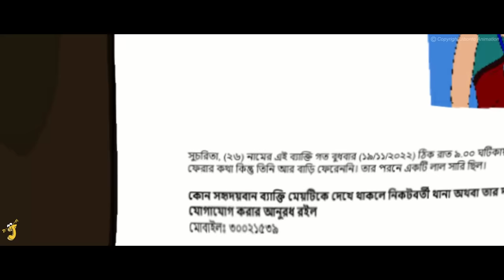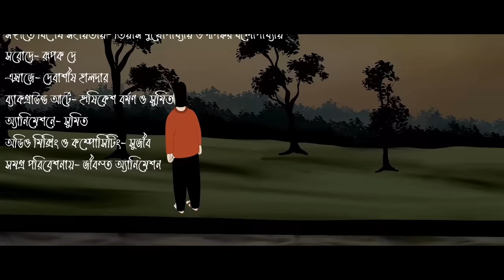Dighir Parer Kanna - Bhuter Golpo | Bangla Animation | Haunted Lake | Horror Story | Romantic| JAS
Experience the Best Online Rummy with promotions, cash prizes and entertainment.
Don’t wait any further. Join India’s largest Rummy website, RummyCircle and play the game that is thrilling, refreshing and rewarding all at the same time.
♣ Credit
Story by: Arnabi Saha Ghosh
Protagonist (Hrishikesh) & Others: Sujiv
Sucharita: Sanchari Sinha Roy
Pallabi Di: Moumita Chakraborty
Biltu, Sucharita's Brother and Others: Bishnu
Rabindra Sangeet (Voice of Sucharita): Pihu Mukherjee
Special assistance(Rabindra Sangeet): Tiyas Mukherjee, Dipankar Banerjee
Sarod: Rupak Dey
Esraj: Debashish Halder
Background Art: Hrishikesh Barman, Sumit
Animation: Sumit
Mixing and Compositing: Sujiv
Presented by: Jibonto Animation

𝄞 Footsteps, Puddles, B.wav by InspectorJ of Freesound.org
𝄞 Door, Church, Close, E.wav by InspectorJ of Freesound.org
𝄞 Car, Engine Off, A.wav by InspectorJ of Freesound.org